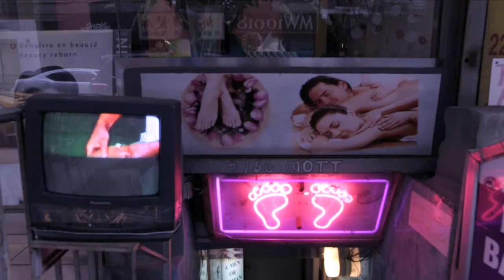marijuana (ʃ⌣́,⌣́ƪ) (prod. by chrome sparks)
directed + produced by shomi patwary & kitty (lol me)
produced by my friends chrome sparks
& originally released --